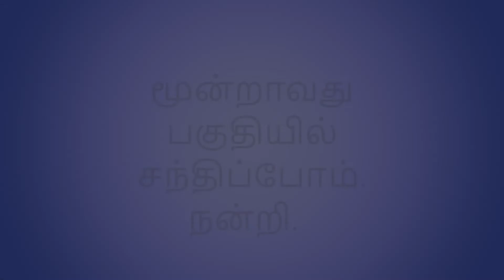பெண்களின் பாதுகாப்பு சமூக நீதி பேசும் திராவிடர்களுக்கு தன் கருத்துகளால் சாடிய நாச்சியாள் சுகந்தி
இணையவழி நேர்காணல் - பகுதி 4.

பெண்களின் பாதுகாப்பு சமூக நீதி பேசும் திராவிட திருவாளர்களுக்கு தகுந்த ஆதாரங்களுடன் ,

தமிழர் பண்பாட்டு மீட்புப் பாசறை தென்கொரிய மண்டலம் நடத்திய இணையவழி நேர்காணலில்,

திருமதி. நாச்சியாள் சுகந்தி அவர்கள் மிகத்தெளிவாக தன்னுடைய கருத்துகளை தெரிவித்துள்ளார்.

எங்களுடைய வலையொளியில் இணைந்துக் கொள்ளுங்கள்.
நன்றி.

இக்காணொளியின் இறுதிப் பகுதியில் சந்திப்போம் . நன்றி